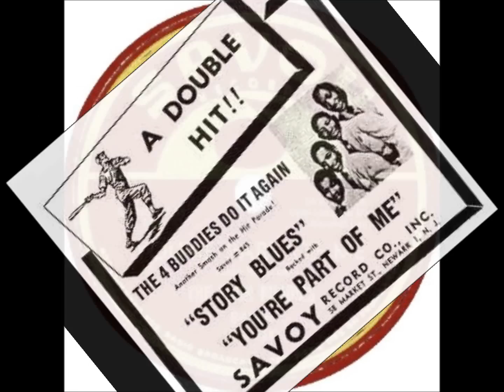Four Buddies - You're Part Of Me / Story Blues - Savoy 845 - 5/52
Four Buddies (1) (Baltimore)
aka The Buddies (2) aka The Dappers (2)
Personnel :
Leon "Larry" Harrison（Tenor）
Gregory Carroll（John Wayne Carroll) (Tenor）
Vernon "Bert" Palmer（Baritone）
William "Tommy" Carter（Bass）
Alvin Bowen（Guiter / Arranger）

Discography :
The Four Buddies (1)
Singles :
1950 I will wait / Just to see you smile again（Savoy 769）
1950 Sweet slumber / Don"t leave me now（Savoy 779）
1951 My summer"s gone / Why at a time like this（Savoy 789）
1951 Heart and soul / Sin（Savoy 817）
1951 Simply say goodbye / Window eyes（Savoy 823）
1952 You"re part of me / Story blues（Savoy 845）
1952 What"s the matter with me / Sweet tooth for my baby（Savoy 866）
1953 My mother"s eyes / Ooh ow（Savoy 888）
Unreleased:
N/A- Moonlight In Your Eyes (Savoy)
N/A- I"m Yours (Savoy)
N/A-Close To You (Savoy)
N/A Stop Your Hittin" On Me (Savoy)
N/A- You Left Me Blue (Savoy)
N/A- I Love You, Yes I Do (Savoy)
N/A- Got Everything But You (Savoy)
N/A - It Could Have Been Me (Savoy)
Dolly Cooper & The Four Buddies (1)
1953 - I"d climb the highest mountain / I wanna Know（D.Cooper)（Savoy 891）
Little Esther & The Beltones
1950 - Just Can't Get Free / Cupid Boogie (Little Esther) (Savoy 750）
The Buddies
1955 - I stole your heart / I waited（Glory 230）
The Dappers (2)
1956 Unwanted love / That"s all, that"s all, that"s all（Groove 0156）
1956 Bop bop bu / How I need you baby（Rainbow 373）